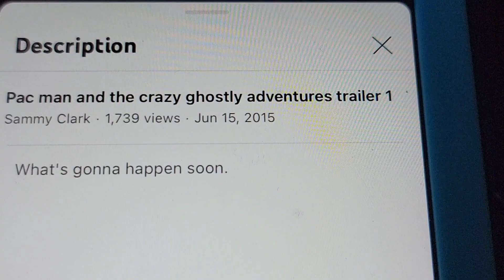7 Years Of Sammy Clark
Oh no. I forgot to add Red in the collab of characters from different franchises I had in this video. I know I don't make Angry Birds videos anymore but I still very much care for the franchise. It's my favorite game series. Red won't be pleased about this.